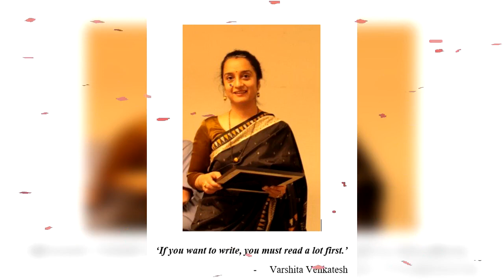Audio Storytelling Project, India: Story 251 - Speak and Listen, Read and Write, to help others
Dear Friend, due to the Coronavirus crisis, girls in rural areas and urban slums are facing a lot of challenges to access quality learning resources at home.

On 1st April 2020, we have launched a new initiative - "Audio Storytelling Project, India," with the support of an inspiring girl - Prerna Ghodake; she is taking strong leadership to create and share a new inspiring audio story with girls every day!

Every day around 5000 girls in rural areas and urban slums are getting the opportunity to enjoy listening to a new inspiring audio story at home!

Also, more than 500 teachers are receiving a new audio story every day.

Prerna is an "Audio Storytelling Artist," she is in 9th standard, and she has excellent audio storytelling skills. She is an inspiring Audio Storyteller.             I hope you will LIKE her efforts!

Please kindly share this inspiring audio story with your family members, children, relatives, friends, teachers, girls, and mothers!

Aarti Naik, Changemaker, Mumbai, INDIA